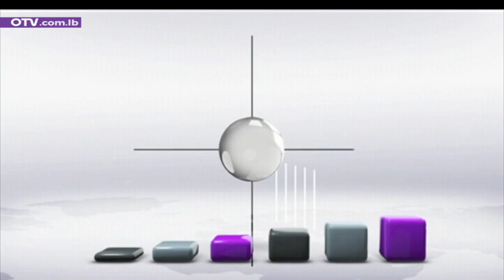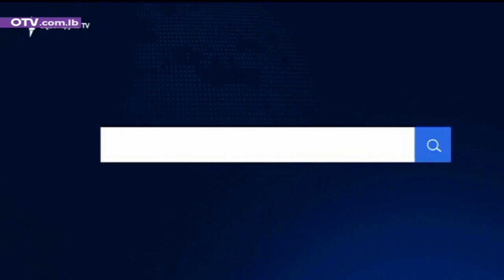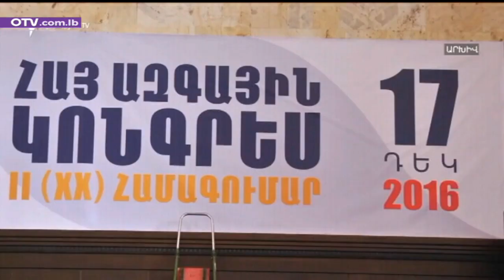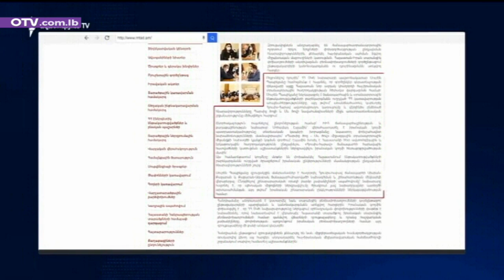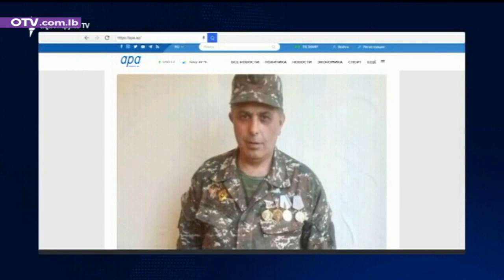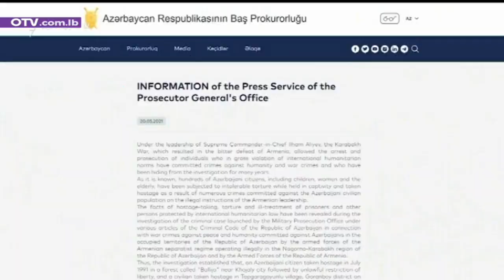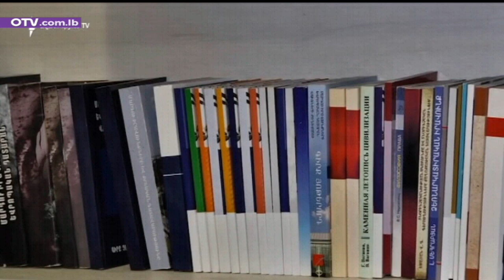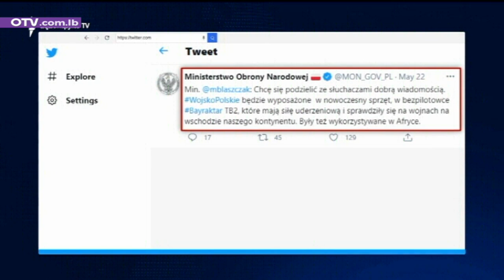Armenian News - Tuesday, May 25, 2021